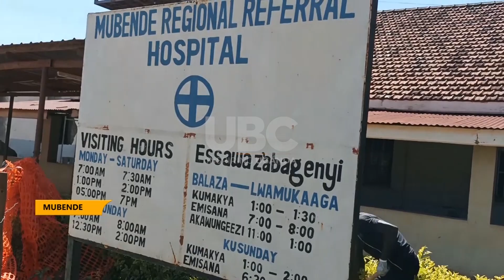Ebola outbreak in Mubende - Three new death registered, total death reach 11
Three new deaths due to Ebola have been registered and 4 new confirmed cases.
These bring the cumulative number of confirmed Ebola cases from 7 to 11, and also the number of deaths to 11.
All the confirmed cases and deaths are still in one district of Mubende.